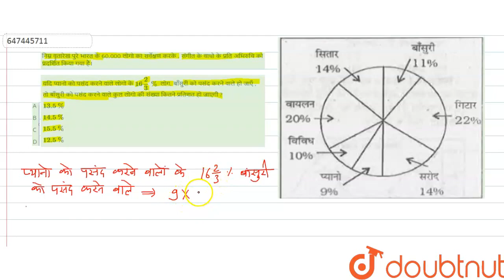निम्न वृतारेख पुरे भारत के 60,000 लोगो का सर्वेक्षण करके , संगीत के वाधो के प्रति अभिरुचि को प्र...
निम्न वृतारेख पुरे भारत के 60,000 लोगो का सर्वेक्षण करके , संगीत के वाधो के प्रति अभिरुचि को प्रदर्शित किया गया है। यदि प्यानो को पसंद करने वाले लोगो के 16(2)/(3)% लोग, बाँसुरी को पसंद करने वाले हो जाएँ , तो बाँसुरी को पसंद करने वाले कुल लोगो की संख्या कितने प्रतिशत हो जाएगी ?
Class: 14
Subject: MATHS
Chapter: सांख्यिकी तथा समंकों की व्याख्या
Board:GOVT

👉 Have Any Query? Ask Us.